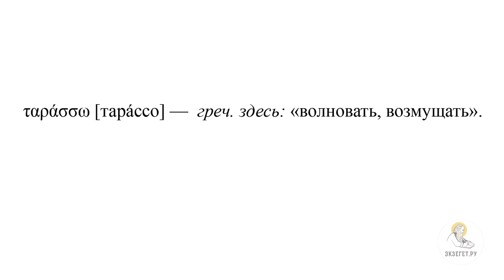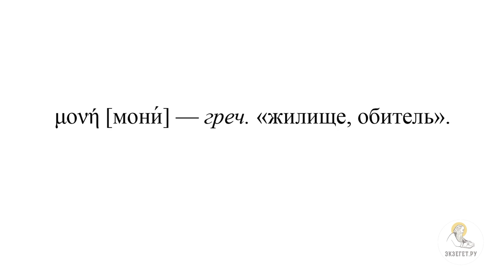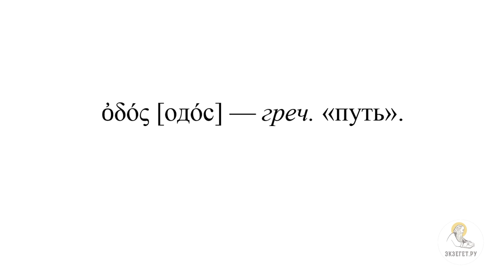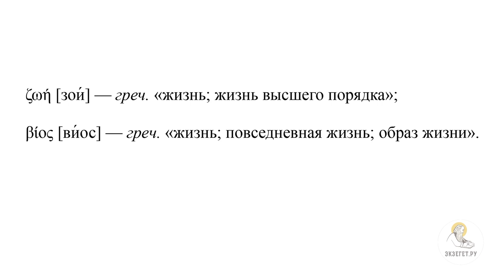"Я есмь путь и истина и жизнь" (Ин. 14:1-6) Протоиерей Димитрий Юревич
Команда Экзегет.

🔸 О второй части прощальной беседы Господа Иисуса Христа
🔸 О том, что было в первой части прощальной беседы
🔸 О вопросе Апостола Петра Господу
🔸 О том, что хочет сказать Господь в ответе Апостолу Петру
🔸 О напряженном молчании учеников после разговора Господа с Апостолом Петра
🔸 О речи Иисуса Христа для приободрения учеников
🔸 О Вере в Бога Отца и Иисуса Христа
🔸 О том, что ученики и последователи Иисуса Христа будут в обители Бога Отца
🔸 О Доме Отца Небесного
🔸 О том, как Господь откроет путь в чертоги Отца Небесного
🔸 О том, какой Путь и куда идет Господь, ученики знают
🔸 Об огорчении учеников от слов Господа о Его страданиях
🔸 О вопросе Апостола Фомы
🔸 Об ответе Иисуса Христа Апостолу Фоме
🔸 О фразе Господа "Я есмь Путь и Истина и Жизнь"
🔸 О том, что к Богу Отцу приходят через Сына - Господа Иисуса Христа
🔸 О хорошем и понятном для евреев образе - овчьем дворе
🔸 О функции Закона Моисеева
🔸 О том, что выход за пределы Ветхозаветного Закона через Господа Иисуса Христа
🔸 О термине "Пути" в разных народах и религиях
🔸 О том, что Господь и Путь и Истина и Жизнь
🔸 О том, что через Иисуса Христа, как через Путь, можно придти к Нему же как к Истине
🔸 Об абстрактной истине и Живой Истине
🔸 О Промысле Божием, лучшем Пути для человека
🔸 О конечной цели этого Пути
🔸 О том, что Христос говорит о жизни Высшего порядка, Духовной, Нравственной
🔸 О важности этих слов для каждого христианина